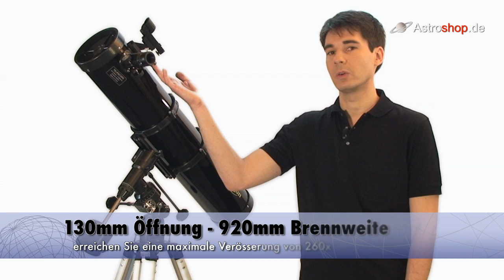Omegon Teleskop N 130 920 EQ 3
Das Omegon 130/920 EQ-3 Teleskop ist genau das richtige Teleskop für die ersten Schritte am Sternenhimmel. Mit einer schon hohen Lichtsammelfähigkeit ist es eine Leichtigkeit Ausflüge in die Welt der Deep-Sky Objekte zu unternehmen. Ob Saturn mit seinem Ringsystem oder der 2300 Lichtjahre entfernte Ringnebel mit seinem zarten Rauchring -- mit dem Omegon 130/920 ist dies und noch viel mehr möglich!
Die EQ-3 Montierung ist dabei wesentlich stabiler als die kleinere EQ-2 Montierung. Dadurch ist die Optik weniger anfällig gegen Schwingungen und Erschütterungen. Der recht lange Tubus wird besser gehalten und die Freude am Beobachten nimmt garantiert zu.

Die Optik 130/920

Die 130mm Öffnung bietet tatsächlich etwa 30% mehr Lichtsammelfähigkeit als das kleinere 114/900mm Model. Im Vergleich zum bloßen Auge sammelt die Optik 344 mal mehr Licht. Diese Daten zeigen, dass mit dieser Teleskopgröße schon einiges möglich ist.
Auf die höchste Vergrößerung kommt es bei der Beobachtung nicht immer an, doch unter guten Bedingungen kann mit passenden Okularen maximal sinnvoll bis zu 260-fach vergrößert werden. Das Auflösungsvermögen und die Vergrößerungsmöglichkeit reichen aus, um bereits erste Einzelheiten auf einigen Planeten erkennen zu können. Der Tubus verfügt über einen 1,25" Okularauszug, der alle Standardokulare aufnehmen kann.
Und wenn Sie dann außerhalb des Sonnensystems beobachten, werden Ihnen zahlreiche Objekte wie Sternhaufen, Wasserstoffnebel und sogar einige Galaxien offenstehen.
Möchten Sie auch fotografieren? Auch hier können Sie erste Schritte wagen, denn mit einer simplen Digitalkamera und einem optionalen Kameraadapter können Sie schon reizvolle Mondfotos anfertigen.

Das Omegon N130/920 Newtonteleskop lässt sich einfach justieren. Dies ist wichtig, denn mit einer guten Justage wird Ihnen das Teleskop seine
volle Abbildungsleistung zeigen. Dazu befinden sich am Fang- und Hauptspiegel jeweils Justageschrauben.

Die Montierung EQ-3:

Diese parallaktische Montierung bietet bereits die Möglichkeit, Optiken exakt auf den Polarstern auszurichten. Es kann für jeden Beobachtungsort die richtige Polhöhe bzw. geografische Breite eingestellt werden. Mit Feinbewegungen in der Rektaszensions- und Deklinationsachse lassen sich Objekte feinfühlig einstellen, verfolgen und im Gesichtsfeld halten. Ein Gegengewicht sorgt hierbei für die genaue Austarierung der Optik.
Die EQ-3 Montierung stellt eine solide Basis für die meisten Optiken kleinerer bis mittlerer Größe dar und ist sehr gut für schöne Spaziergänge am nächtlichen Himmel geeignet. Für die EQ-3 sind Motoren zur automatischen Nachführung erhältlich, womit auch erste Versuche im Bereich der Astrofotografie möglich werden. Das Aluminium Dreibeinstativ ist ausziehbar und in einer Höhe von 71cm bis 121cm aufstellbar, eine Ablagefläche bietet Platz für Okulare und anderes Zubehör.

Es kommt nicht nur darauf an, welches Teleskop man kauft, sondern auch wo. Unsere Extra-Leistungen:

    * Wir liefern mit jedem Teleskop eine kürzlich erschienene Ausgabe der spannenden Astronomie-Zeitschrift "Sterne und Weltraum".
    * Wir sind ein führender Händler für Teleskope und kennen uns mit den Geräten gut aus. Unser Service steht Ihnen daher auch nach dem Kauf gerne zur Verfügung, falls Sie Probleme mit Aufbau oder Bedienung haben sollten.